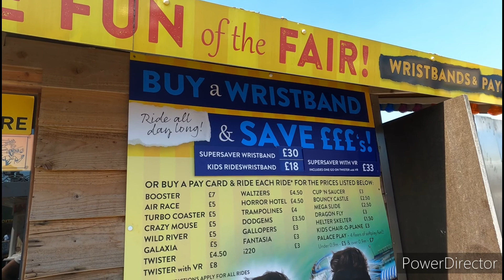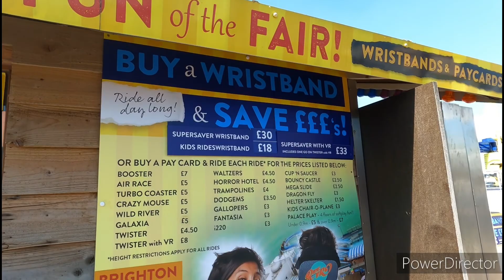Brighton Beach Tour I Summer In UK I Qazi Muddasir Vlogs